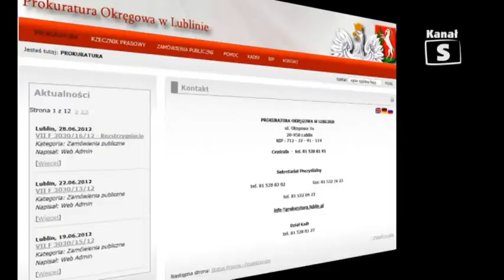Informacje 95 Lubartów cz 2